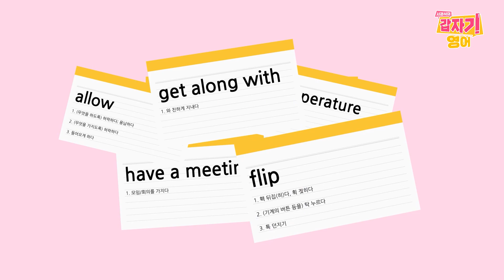서경석의 갑자기 영어 #10 | 3개월간의 영어 공부, 그 결과는..? | EP.285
매일 30분 이상 영어 공부를 한다면 얼마나 실력이 늘까??
서경석의 또 다른 도전, 갑자기 영어 프로젝트! 원어민 3살 수준이었던 경석,  3개월만에 얼마나 성장했을까??